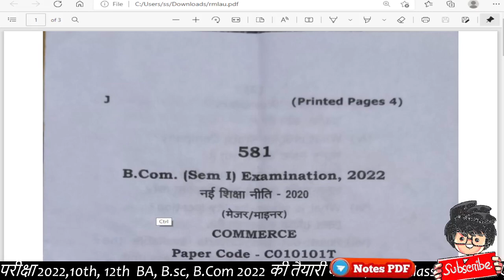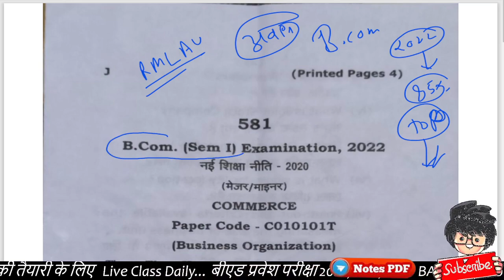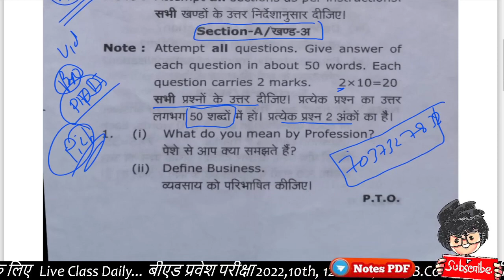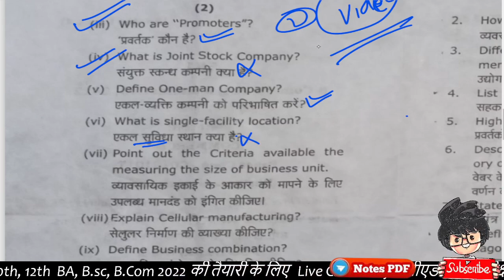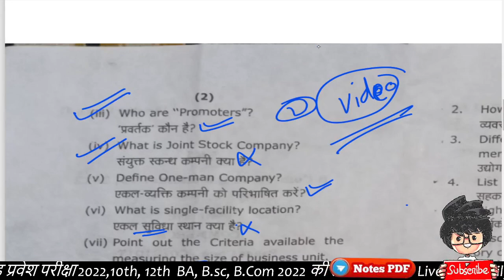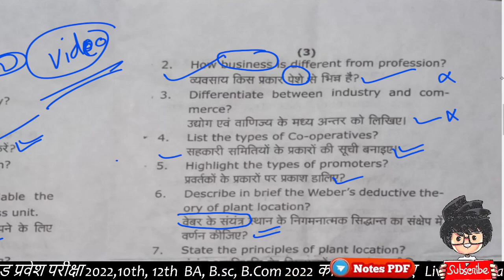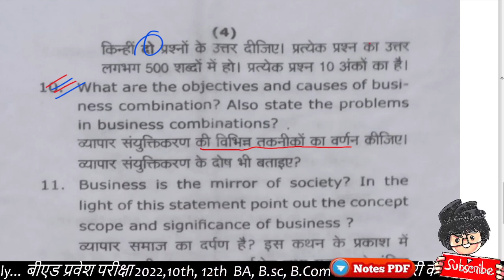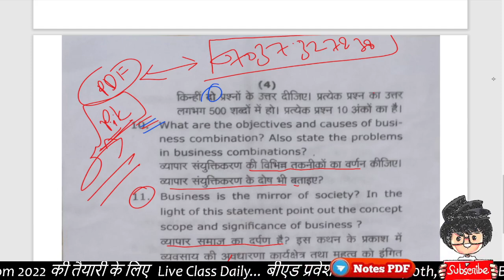BCom 1st Semester Business Organisation paper 2022/ 😂😂 RMLAU / By Suraj Raj sir / Paper leek